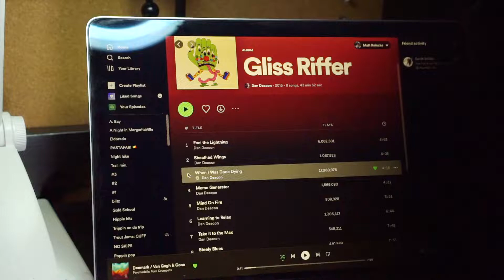Freshwater Flatz - Fly Fishing Short Film